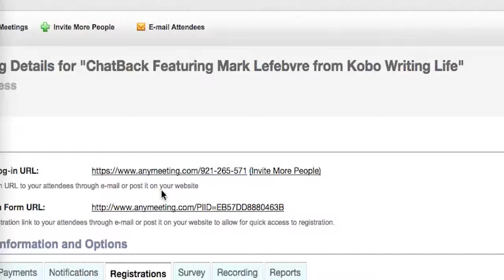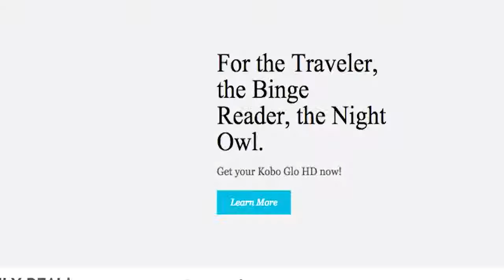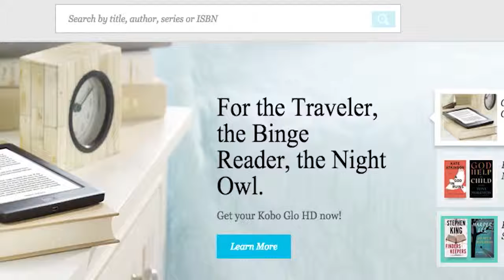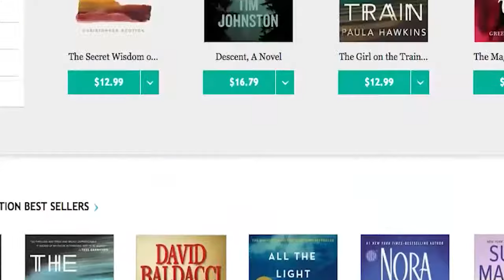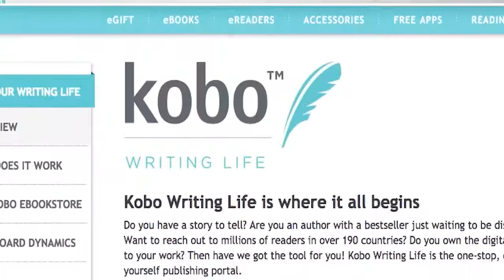Indie Authors: How to Market a Book Globally through Kobo's Store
The Book Professor, Bookarma, and Kobo talk about how to get published, how to start a book, how to start writing a book, how to write a book, how to write an autobiography, how to become an author, how to make a book, how to publish a book, how to write an ebook, Executive book coach, Nonfiction book coach, How to write a business book, and how Indie Authors can capture an audience.